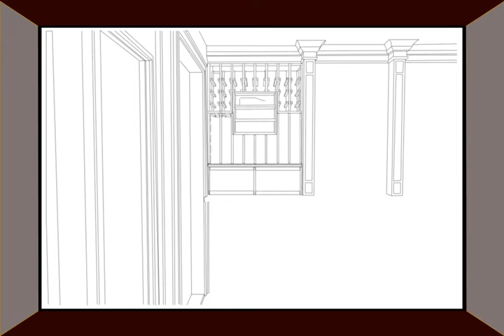Wine Cellar Walkthrough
3D Animation of a Wine Cellar Room.